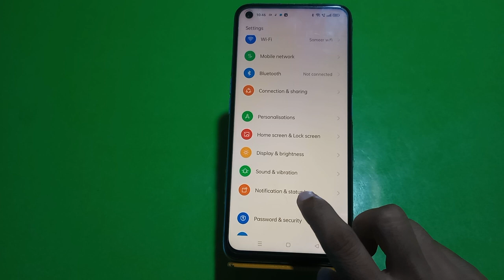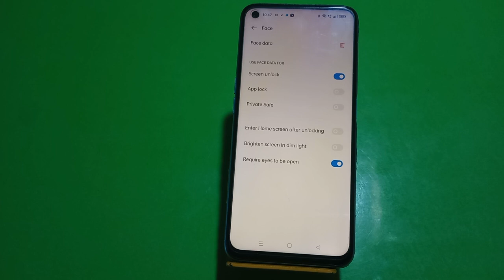Face Lock Setup In Realme 10, How To Set Face Lock In Realme 10,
Face Lock Setup In Realme 10, How To Set Face Lock In Realme 10, Face Lock Kaise Lagaen In Realme 10